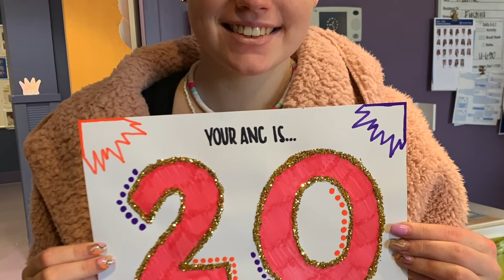Kid Captain Savannah Gunn